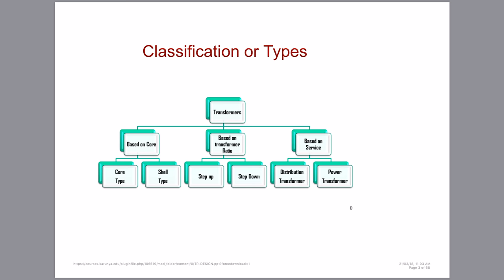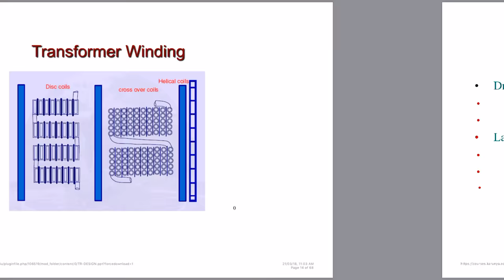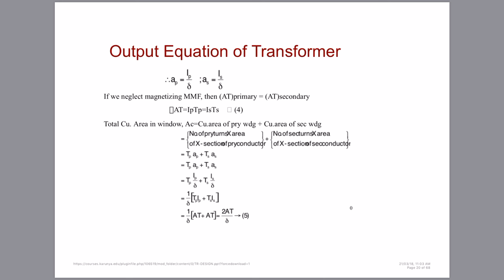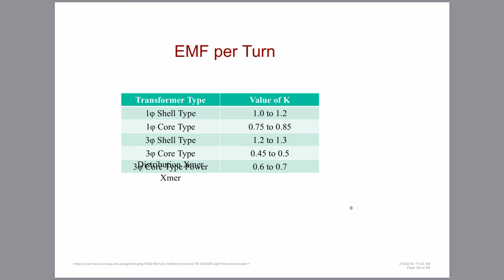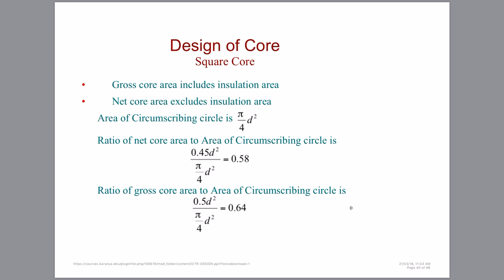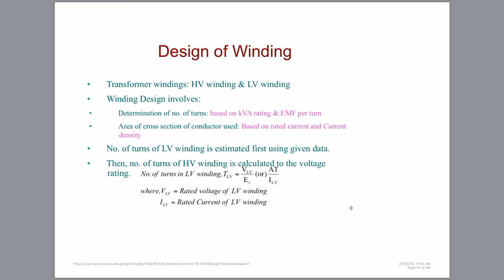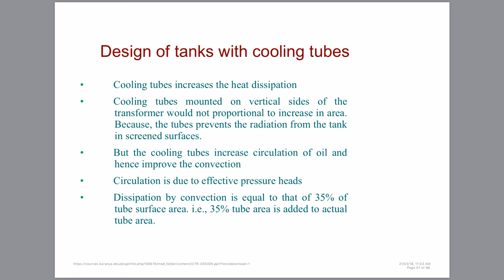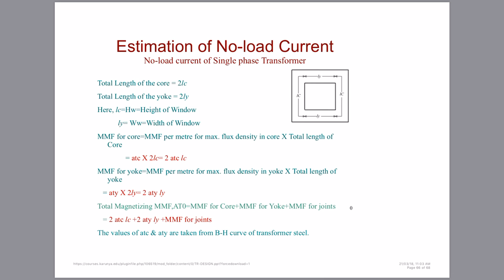DESIGN OF TRANSFORMER LECTURE SERIES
TRANSFORMER DESIGN LECTURE SERIES